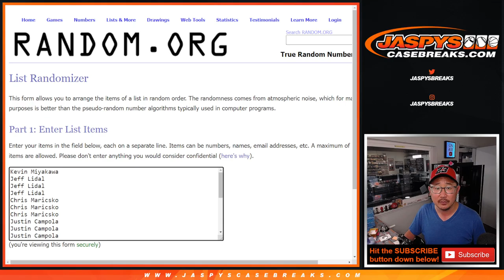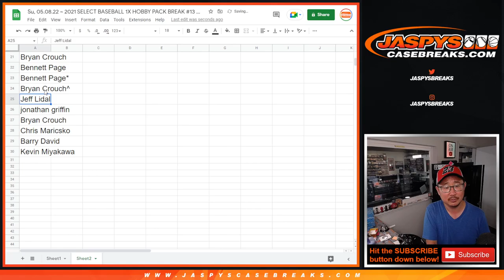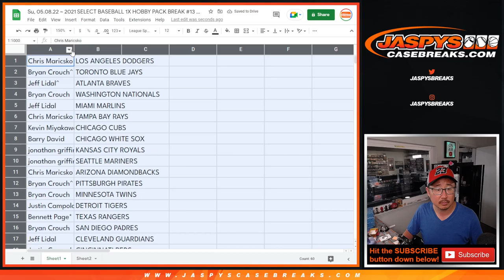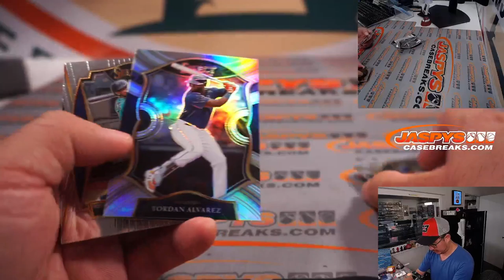Su, 05.08.22 ~ 2021 SELECT BASEBALL 1X HOBBY PACK BREAK #13 *RT*